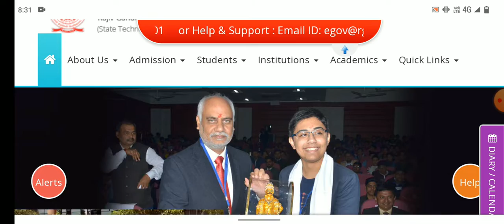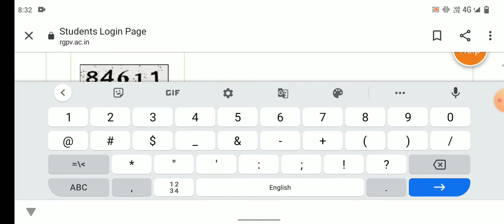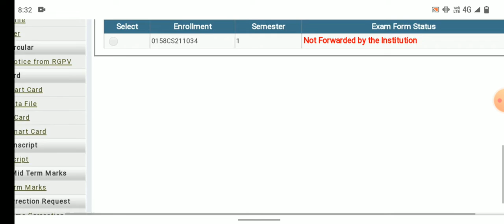RGPV BTech 1st semester Online Exam Full details 😳 ||RGPV Latest Update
RGPV Latest Update Online Exam
RGPV Online Exam notice today
RGPV BTech online Exam Full detail 2022
RGPV Online Exam MCQ BTech 1st semester 2022
RGPV BTech 1st semester exam form kaise bhare 2022
How to fill RGPV Online Exam form 2022
RGPV Online Exam MCQ all subject 2022
RGPV Online Exam 1st semester 2022
RGPV Online Exam preparation kaise kare?
RGPV BTech online Exam MCQ 2022
RGPV Big Updates 😯😯